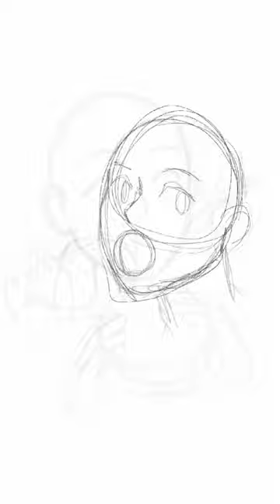Gekko and the homies 💙💛💚💖 god I wish I had that burger